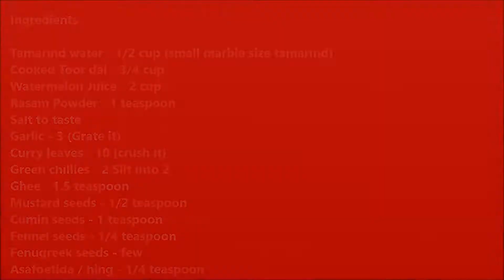Healthy Watermelon Rasam | Quick Rasam Recipe | Indian Soup | Veena Theagarajan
Watermelon Rasam is a simple yet delicious rasam recipe. This is an instant rasam without dal. It is so easy to make and tastes amazing with hot plain rice, with a dollop of ghee.
It's one of the very nutritious recipe.
 Let's see the recipe details:

INGREDIENTS:
Tamarind water - 1/2 cup (small marble size tamarind)
Cooked Toor dal - 3/4 cup
Watermelon Juice - 2 cup
Rasam Powder - 1 teaspoon
Salt to taste
Garlic - 3 (Grate it)
Curry leaves - 10 (crush it)
Green chillies - 2 Slit into 2
Ghee - 1.5 teaspoon
Fenugreek seeds - few
Asafoetida / hing - 1/4 teaspoon

How to make watermelon rasam recipe? | Step by step procedure

STEP 1:
In the hot pan add ghee, add mustard seeds, cumin seeds and let it crackle. Then, add Fennel seeds, fenugreek seeds, Hing, curry leaves, green chilies and fry for 30 seconds.

Add Garlic and fry for another 30 seconds. Add Tamarind water and salt. Let it boil for sometime.

STEP 2:
Now, add cooked dal and rasam powder. Adjust water and salt.

STEP 3:
Let it boil. Add watermelon juice. Boil till foam forms. Add coriander leaves and mix well. Switch it off.

Now, enjoy the hot tasty servings.

Please do try this recipe at home and let me know your experience in the comment section.

Happy Cooking!!!